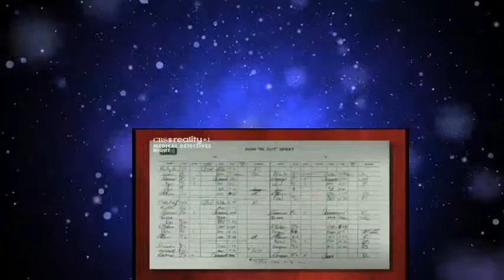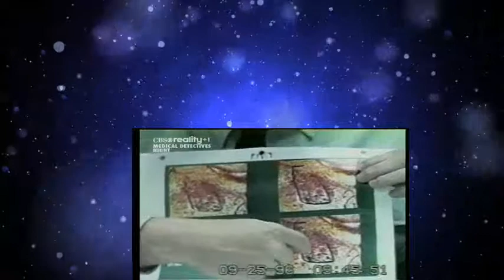Forensic Files 06x22 Punch Line